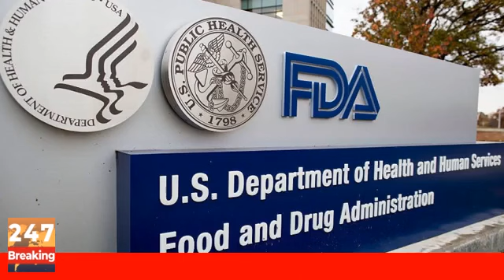CVS and Walgreens pharmacy staff begin 3-day walkout - CNN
CVS and Walgreens pharmacy staff begin 3-day walkout - CNNBoris Johnson's response to COVID was 'mad and dangerous'- top official - Reuters UKFamily asks DOJ to investigate after man was killed by police cruiser then buried in â€˜pauper fieldâ€™ without their knowledge - CNNGM, UAW reach tentative deal after weeks of contract negotiations - Detroit Free PressColleges under pressure to address antisemitism on campuses - POLITICOAmon-Ra St. Brown set to play vs. Raiders - NBC SportsHurricane Otis death toll rises to 45; dozens still missing - The Washington PostFDA warns consumers to stop using 26 eye drop products sold at CVS, Target and Rite Aid - NBC New YorkIsrael-Hamas war live updates: Israel confirms a hostage was freed during a ground operation; Netanyahu dubs Hamas hostage video cruel 'propaganda' - CNBCIsrael pushes deeper into Gaza and frees Hamas captive; Netanyahu rejects calls for cease-fire - The Associated Press